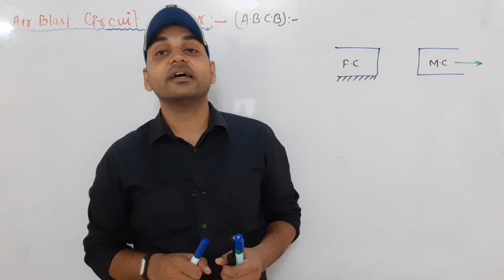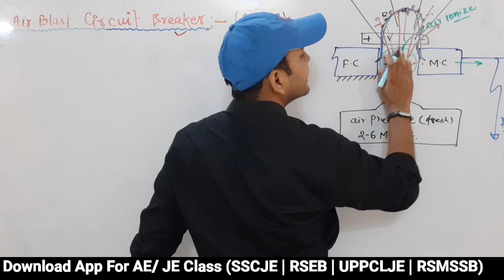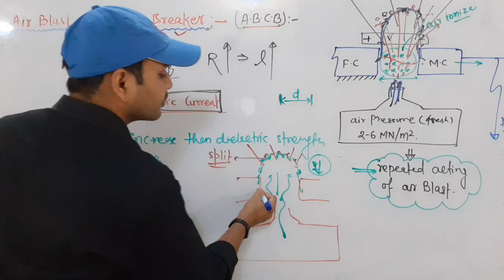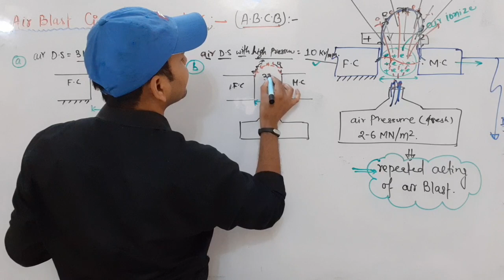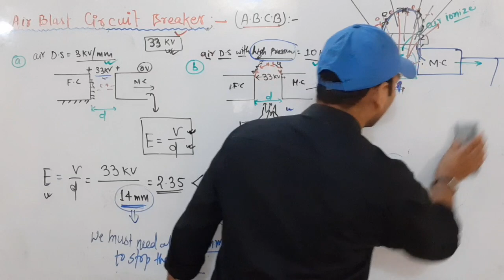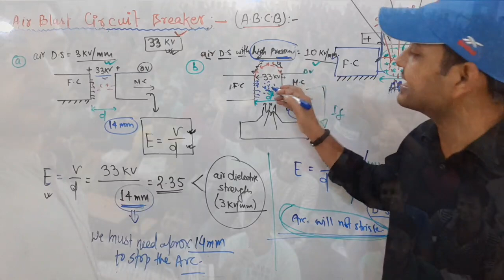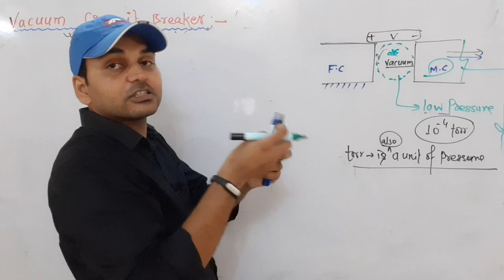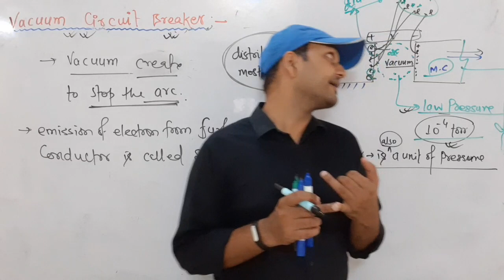Air Blast Circuit Breaker I ABCB I Power Sysyem I Switch Gear Protection I by Rajkamal sir I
ELECTRICAL ENGINEERING..